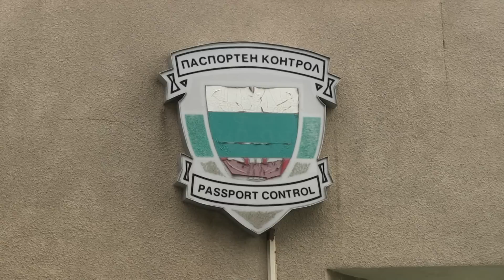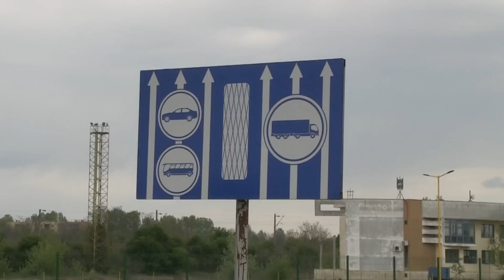ГКПП „Дунав мост“ отвори новите трасета за влизане в България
ГКПП „Дунав мост“ отвори новите трасета за влизане в България. Целта е да те да поемат и облекчат автомобилния трафик откъм Румъния, като го разделят на две части - за автомобили и за камиони. Въпреки че предварително бе обявено, че днес само ще има тест на системата за обработка на документите на влизащите в страната, впоследствие се оказа, че новата организация на движение остава за постоянно. / Ruse Media